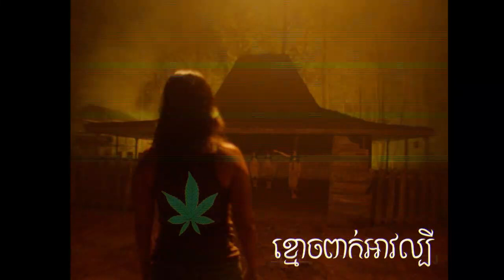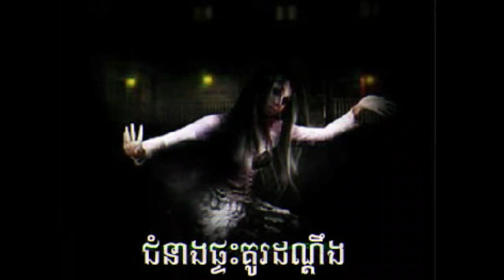រឿងខ្មោចខ្លីៗ ២រឿងទៀតហើយជូនប្រិយមិត្ត | Another 2 Fan's Ghost Stories | Khmer Ghost Story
-រឿងទី១ ខ្មោចពាក់អាវល្បី (ព្រៃវែង)

-រឿងទិ២ ជំនាងផ្ទះគូរដណ្ដឹង (កំពង់ឆ្នាំង)

-Nonhuman-អមនុស្ស